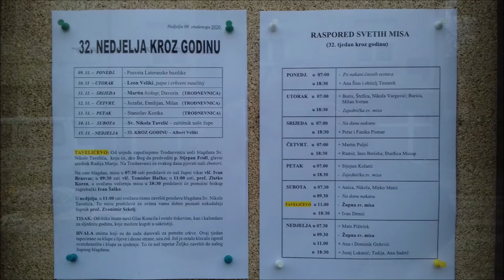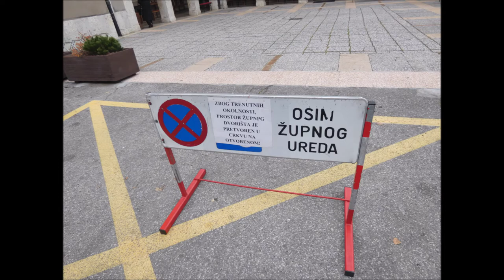Crkva sv. Nikola Tavelić, Kustošija, Zagreb, 14. studenoga 2020.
Fotografije izvana i iznutra.